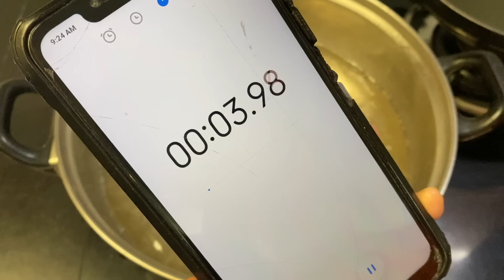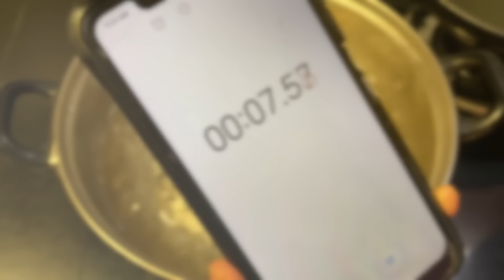ಗುಲಾಬ್ ಜಾಮೂನ್ ಸೀಳುತಿದ್ದೀಯಾ? ಗಂಟು ಬರುತ್ತಿದ್ದೆಯಾ? ಪಾಕ ಹೀರುತಿಲ್ಲವಾ? ಹಾಗಾದರೆ ಈ ವಿಡಿಯೋ ನೋಡಿ | Gulab Jamun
Do Watch Other Tasty Recipes For Deepawali or Any Other Festival @AdugeSadhana

Ingredients:
Instant Gulab Jamoon Mix - 1 Cup
Water To Make Dough - 1/4 Cup
Sugar - 2 Cups
Water To Make Sugar Syrup - 2 Cups
Elaichi Powder - 1/2 Tsp
Kesar(Saffron) - 1 Pinch